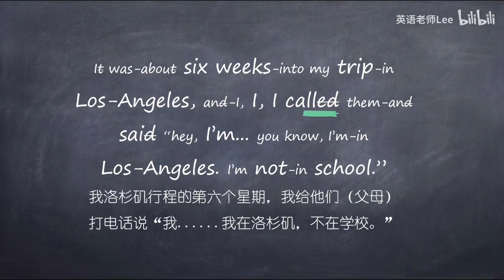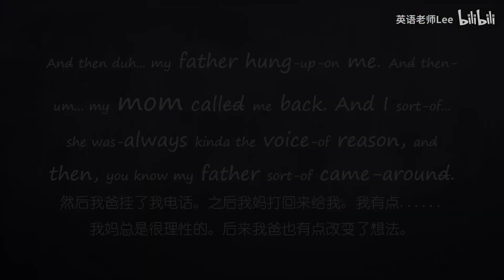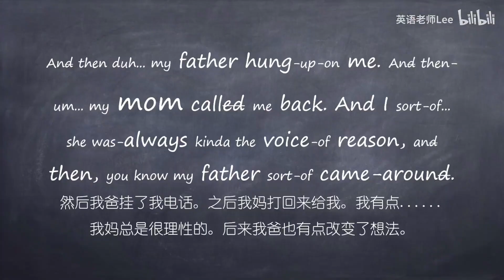这样练英语听力，1个月就能看见效果，【一起学英语 听力讲解&练习】